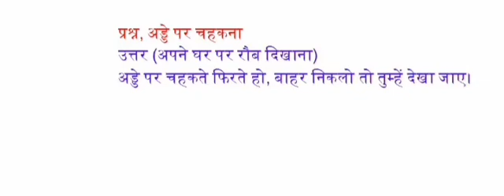मुहावरे अन्य परीक्षाओं में बार-बार पूछे जाते हैं